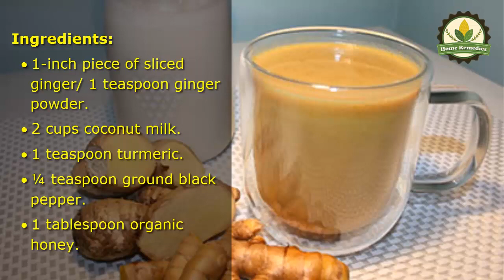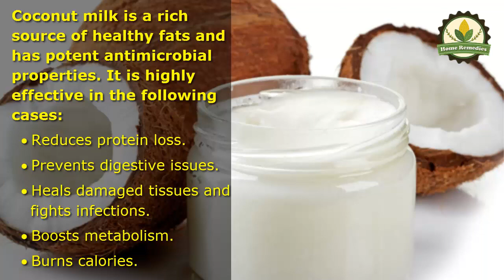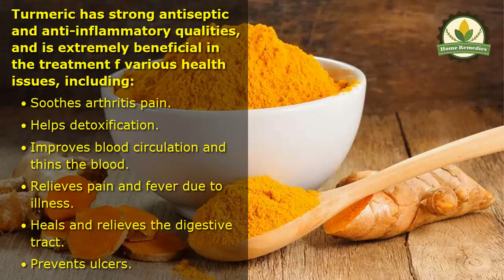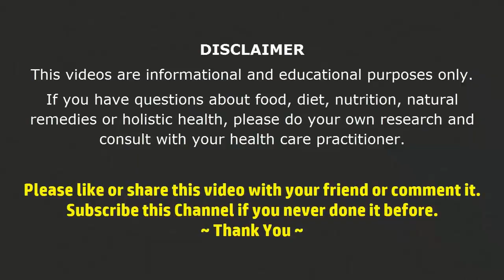Mix Ginger, Turmeric and Coconut Milk And Drink 1 Hour Before Going To Bed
Mix Ginger, Turmeric and Coconut Milk And Drink 1 Hour Before Going To Bed – You Will Be Surprised By The Results The Next Morning!

Heavy meals and poor digestion often lead to many issues and upset the stomach in the evening. This leads to interrupted sleep, heartburn, and acid reflux.

However, these symptoms may be relieved with a natural remedy consisted of turmeric, ginger, and coconut milk.

This natural remedy effectively treats all indigestion issues, boosts the metabolism, and also promotes weight loss. Its impressive effects are due to the healthy properties of the ingredients.

Ingredients:

    1-inch piece of sliced ginger/ 1 teaspoon ginger powder.
    2 cups coconut milk.
    1 teaspoon turmeric.
    ¼ teaspoon ground black pepper.
    1 tablespoon organic honey.

Numerous studies have shown that ginger can provide beneficial effects in the case of all kinds of various health problems, including:

    Nausea and vomiting caused by HIV/AIDS treatment.
    Painful menstrual periods.
    Irritable bowel syndrome.
    Migraine.
    High cholesterol.
    Morning sickness.
    Osteoarthritis.
    Diabetes.
    Nausea and vomiting following surgery.
    Cancer (colon and ovary).
    Weight loss.
    Dizziness.

Coconut milk is a rich source of healthy fats and has potent antimicrobial properties. It is highly effective in the following cases:

    Reduces protein loss.
    Prevents digestive issues.
    Heals damaged tissues and fights infections.
    Boosts metabolism.
    Burns calories.

Turmeric has strong antiseptic and anti-inflammatory qualities, and is extremely beneficial in the treatment f various health issues, including:

    Soothes arthritis pain.
    Helps detoxification.
    Improves blood circulation and thins the blood.
    Relieves pain and fever due to illness.
    Heals and relieves the digestive tract.
    Prevents ulcers.

Black pepper is extremely important as it stimulate the absorption of curcumin, the active ingredient of turmeric, which is responsible for most of its healthy properties.

Honey soothes irritations, helps digestion and has countless other health benefits, such as:

    Fights Insomnia.
    Boosts Energy levels.
    Treats Muscle Fatigue.
    Regulates blood sugar.

Now, this is how to prepare effective natural remedy:

In a larger bowl, mix all the ingredients, except the honey. Stir well until you get a homogeneous mixture. Then, transfer it to a saucepan, and cook it over low heat for 5minutes.

Then, add the honey.

Use:

Drink this amazing remedy an hour before going to sleep, and it will greatly boost your overall health, and it will help you wake up full of energy in the morning.